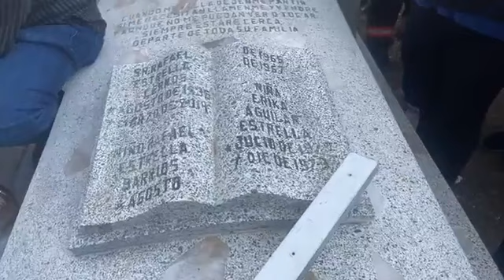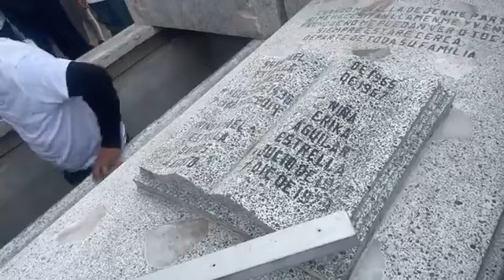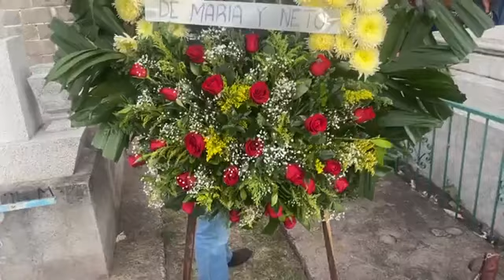EL ULTIMO ADIOS A ISMAEL ESTRELLA